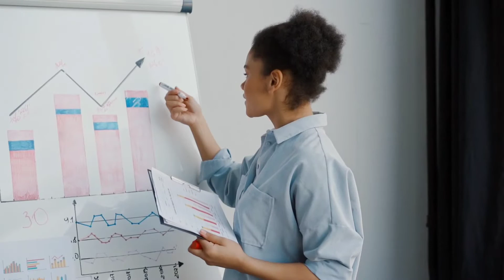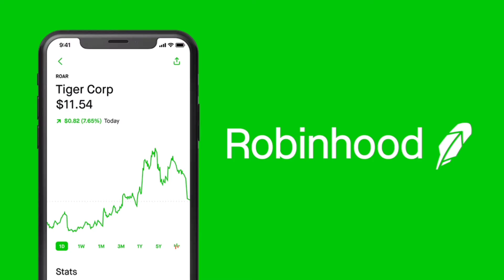Atlas Earth week 2 November Update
Small details regarding Atlas Earth and its future